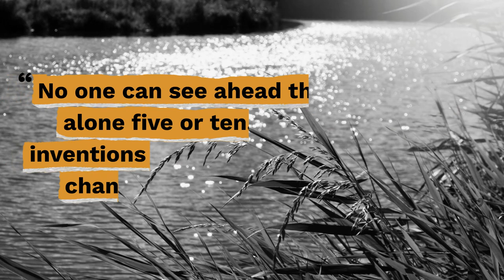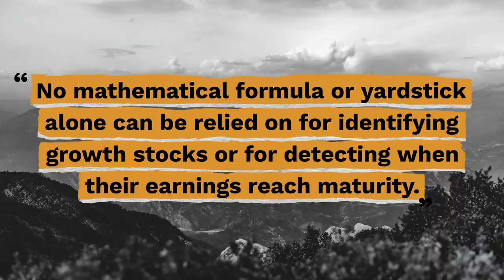Top 10 Thomas Rowe Price, Jr. Quotes - Gracious Quotes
Useful Links:
► FREE Daily Devotion Quotes & Weekly Inspiration